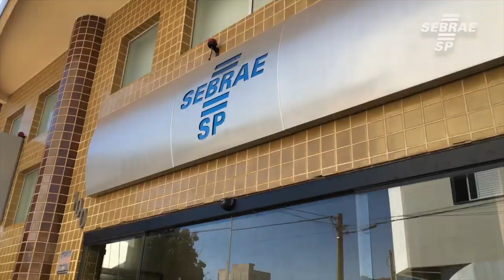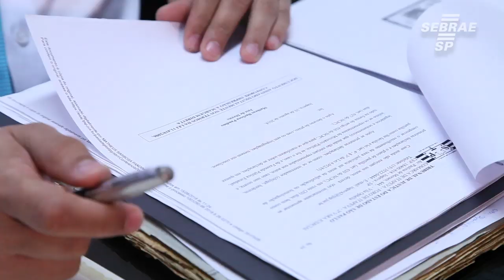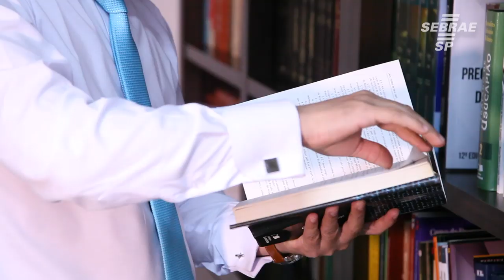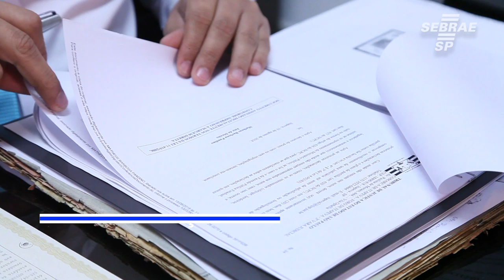Projeto Advogado Empreendedor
O projeto Advogado Empreendedor foi criado para permitir uma maior capacitação e desenvolvimento dos profissionais liberais em relação ao mundo empreendedor. Confira mais informações no vídeo;